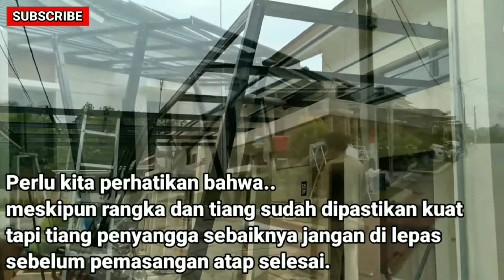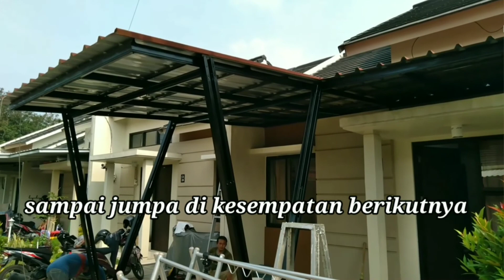KANOPI BAJA RINGAN TIANG V MINIMALIS | Garage Roof Model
PROSES PEMBUATAN KANOPI BAJA RINGAN TIANG V.
KANOPI RUMAH MINIMALIS

LOKASI VIDEO:
Perumahan Puri Cempaka
Kecamatan Penancangan, Kota Serang
Provinsi Banten, Indonesia.

Video lainnya..

Dear..
Jika ada kesempatan, saya ingin membuat Video Tutorial yang lengkap, tentang; Cara Membuat Kanopi Baja Ringan, Cara Membuat Kanopi Minimalis, Cara membuat Cremona Kanopi Baja Ringan, Cara membuat tiang Kanopi Baja Ringan, Cara Pasang Atap Spandex, Seng Gelombang dan konten-konten lainnya khususnya tentang dunia baja ringan.

Jika ada pertanyaan seputar video ini, silahkan kirim pertanyaan via komentar.
Jika kalian suka dengan video ini, silahkan klik Like dan bagikan ya..

ttd
APLIKATOR BAJA RINGAN